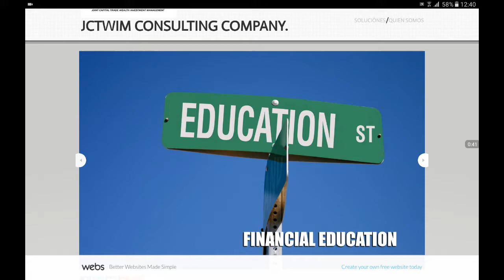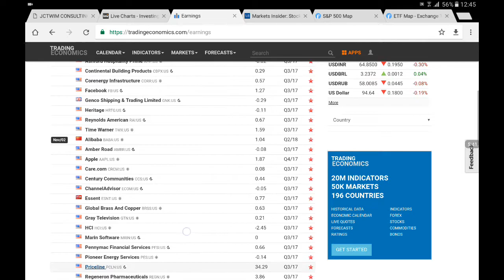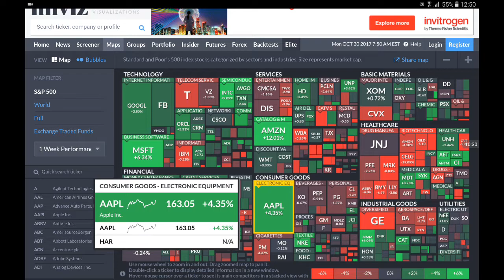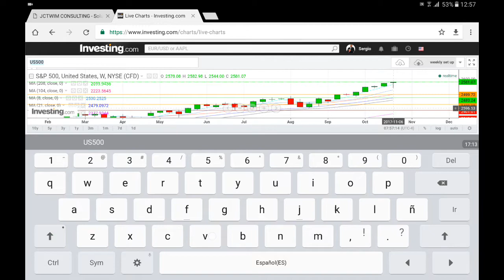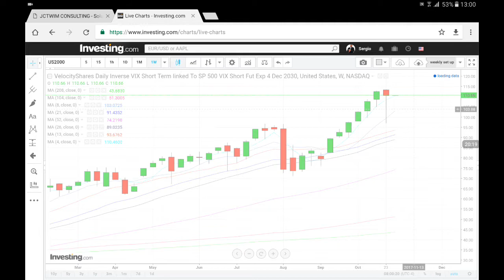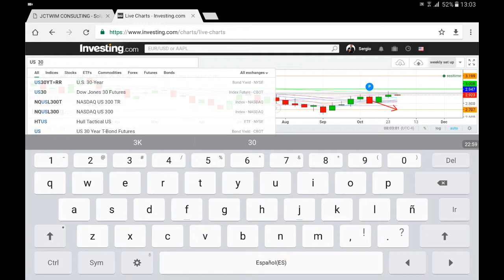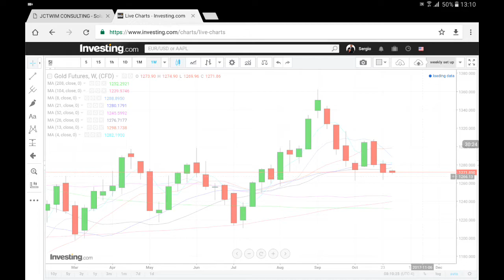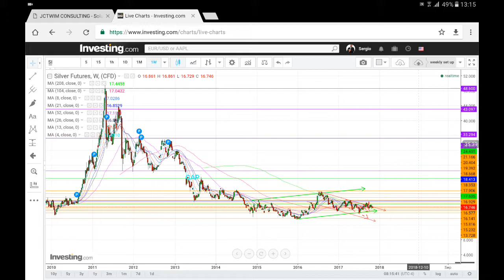Time to trade the Markets "week ahead & perspectives" from Oct 30th to Nov 3rd 2017.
TRADING WALL STREET TV PRESENTS " TIME 2 TRADE THE MARKETS, THE US MARKET REPORT "

TIME TO TRADE THE MARKETS , THE US.MARKET WEEKLY REPORT WE GONNA HAVE A LOOK AT MACRO ECONOMIC DATA, ECONOMIC CALENDAR, EARNINGS AND NEXT WE'LL TAKE A LOOK AT SOME WEEKLY CHARTS AND MAKE TECHNICAL ANALYSIS AND THEN WE GONNA LOOK FOR TRADING OPORTUNITIES.